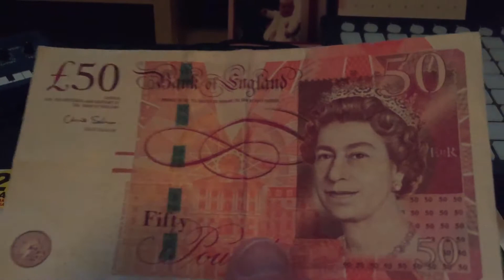So this is what a £50 note looks like - what shall I spend it on?